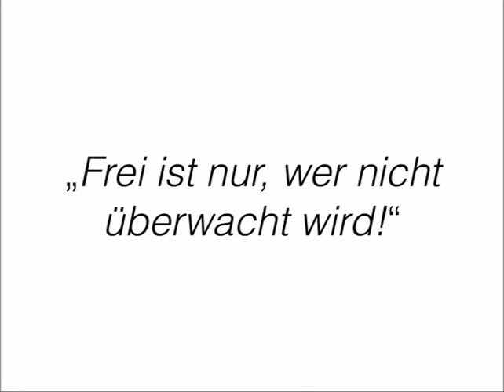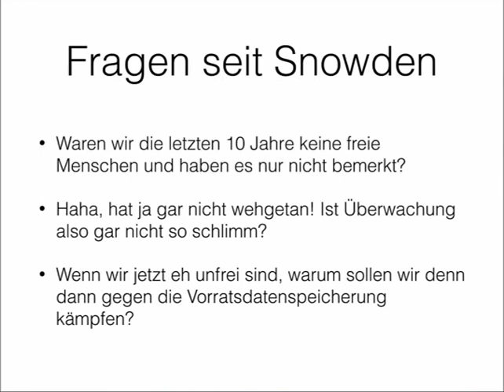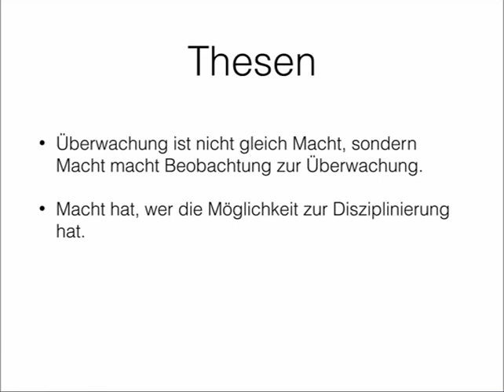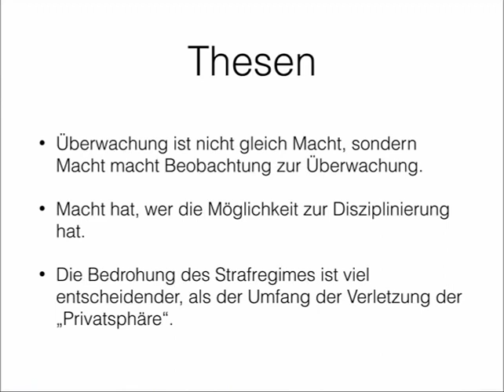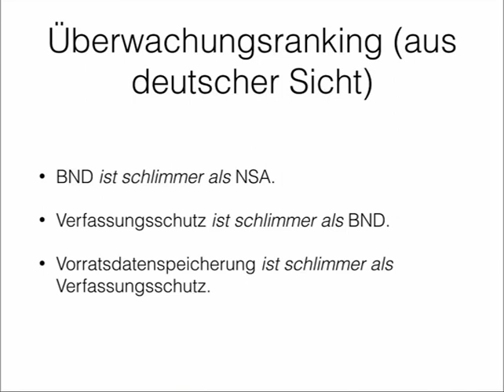Wir werden alle überwacht! Und nun? (lightning talk 30c3)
Am 28. Dezember 2013 habe ich auf dem 30c3 ein Lightning Talk darüber gehalten, wie wir nach Snowden über Überwachung reden sollten.